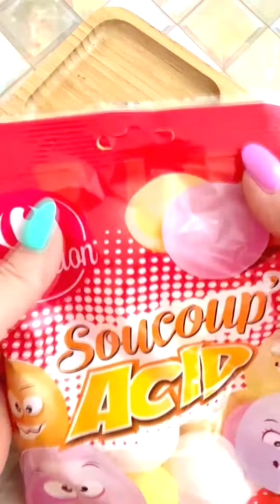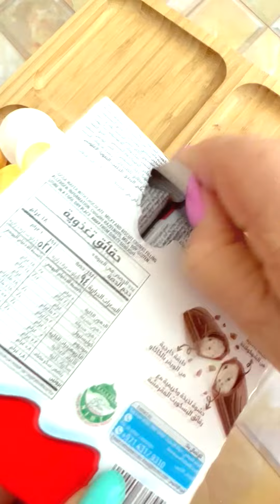1 or 2🍫 Choose your favourite platter? | asmr video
1 or 2🍫 Choose your favourite platter? | asmr video